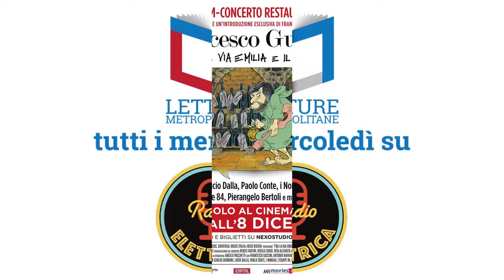Fra la Via Emilia e il West | Recensione del film concerto di Francesco Guccini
Flavia Capone e Giovanni Villani recensiscono "Fra la Via Emilia e il West", film concerto in occasione del 40° anniversario del celebre concerto in Piazza Maggiore a Bologna del 1984 di Francesco Guccini.

Scaletta del concerto:
1. I’m Back (eseguita da Andy J. Forest)
2. Canzone per un'amica
3. Autogrill
4. Auschwitz (eseguita dall'Equipe 84)
5. Nanin Pupin (eseguita dai Viulan)
6. Il vecchio e il bambino
7. Dio è morto (eseguita dai Nomadi)
8. The Cuckoo / Jack Of Diamonds / Moonshiner (medley di brani folk eseguito da Deborah Kooperman)
9. Canzone dei dodici mesi
10. L' non trovata
11. Genova per noi (eseguita da Paolo Conte)
12. Piazza Grande (eseguita da Lucio Dalla)
13. Piccola città
14. Maddalena (eseguita da Pierangelo Bertoli)
15. La locomotiva